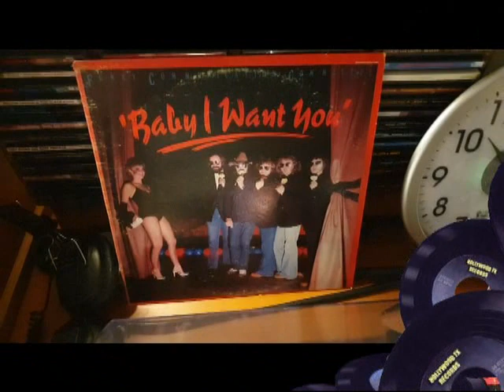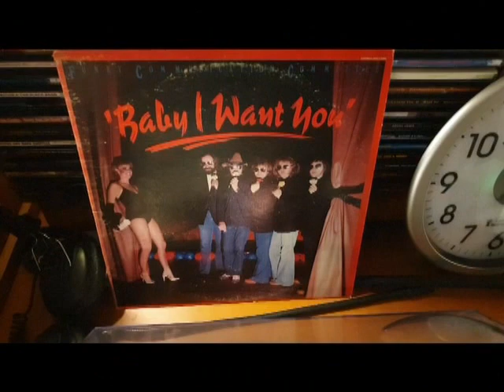Funky Communication Committee - Woman (1979)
Funky Communication Committee

Album : “Baby I Want You” (1979)

Tracklist

A1 Baby I Want You (Dennis Clifton, John Ingram) 2:56

A2 How Great A Love Can Be (Larry Byrom, Terry Woodford) 3:20

A3 Ghost Of Love (Tim Henson) 3:30

A4 It Took A Woman Like You (Jesse Boyce) 4:14

A5 Ain't Givin' Up No Love (Christopher Jasper, Ernie Isley, Marvin Isley, Kelly Isley, Ronald Isley, Rudolph Isley) 3:41

B1 Woman (Dennis Clifton, John Ingram) 4:28

B2 Shot From The Saddle (Tim Henson) 3:35

B3 Sunshine (Dennis Clifton, John Ingram) 3:55

B4 That Didn't Hurt Too Bad (Robert Byrne, Tom Brasfield) 2:59

B5 Dreamer (Dennis Clifton, John Ingram) 3:57

Line Up :

Dennis CLIFTON  : Vocals & Keyboards

Jimmy “Be-Bop” EVANS : Vocals & Guitar

Lonnie “Butch” LEDFORD : Vocals & Guitar

Steve “Wichita” GOOCH : Drums & Percussion

Clayton IVEY & David HOWELL : Strings arrangement with The Shelly Kurland Strings

Harvey THOMPSON : Trombone

J.B. CHRISTMAN : Tenor Sax

Wayne CHANEY : Percussion & Lead Vocal on “That Didn’t Hurt Too Bad”

Art Direction & Design : David Hogan
Engineer : Leslie King, Mary Beth McLemore, Ron Lagerlof, Terry Woodford
Engineer [Assistant Remix] : Mary Beth McLemore, Ron Lagerlof
Engineer [Remix] : Terry Woodford
Mastered by H. C. Rather
Photography by Moshe Brakha
Produced by Clayton Ivey and Terry Woodford

Video clip
Franck-Luc DANCELME